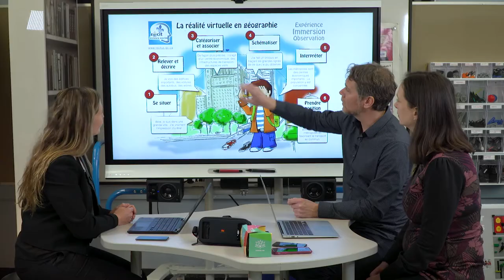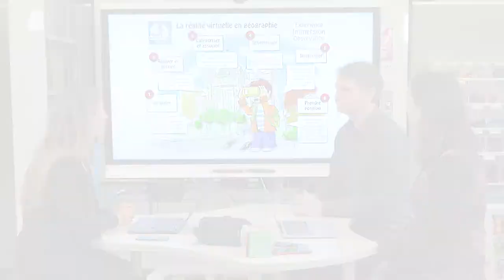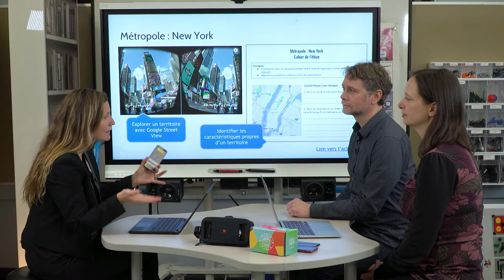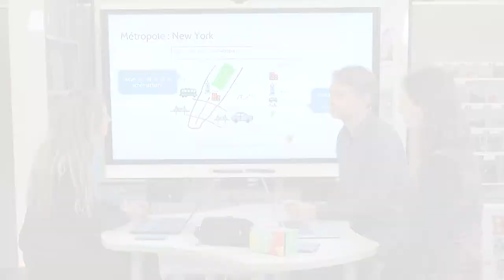Une approche didactique en univers social sur la réalité virtuelle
Présentation de la démarche didactique élaborée par le RÉCIT de l’univers social. Le RÉCIT de l'univers social propose aussi certaines idées d’utilisation de la réalité virtuelle en classe en géographie et en histoire.

Vidéo de Mélissa Bricault, Steve Quirion et Claudie Vanasse.  La vidéo a été réalisée en collaboration avec la CSSMI. Elle fait partie du parcours de formation du RÉCIT univers social sur la réalité virtuelle